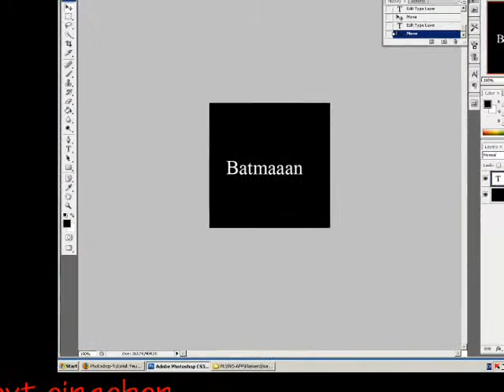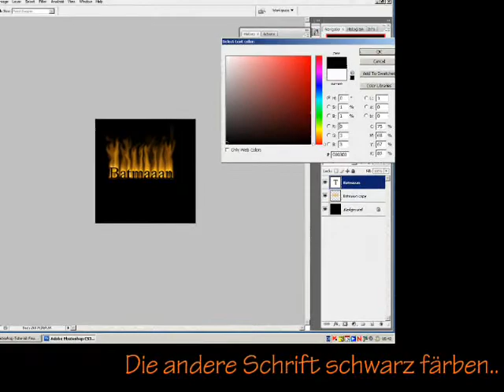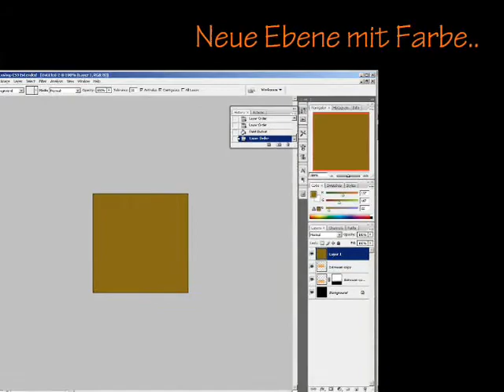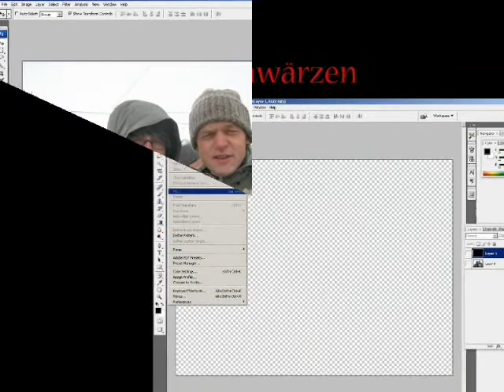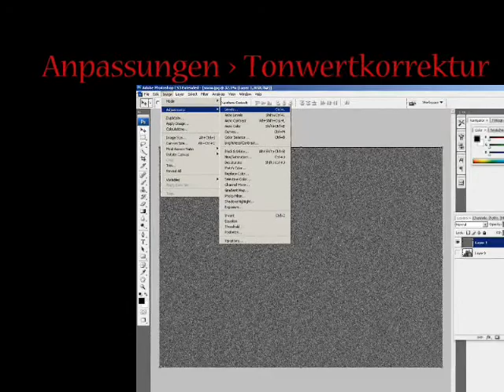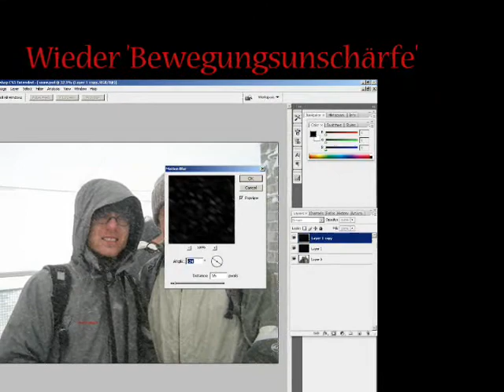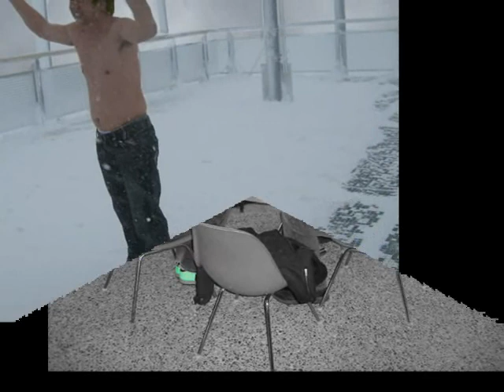Photoshop CS3 Fire & Ice Tutorial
Tutorials für Feuertext und Schnee-Effekt im Photoshop CS3